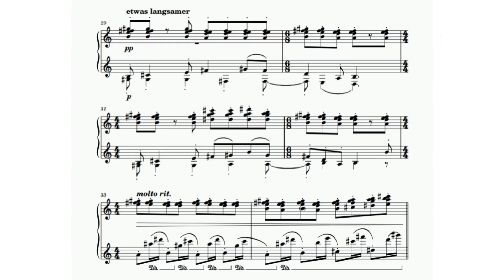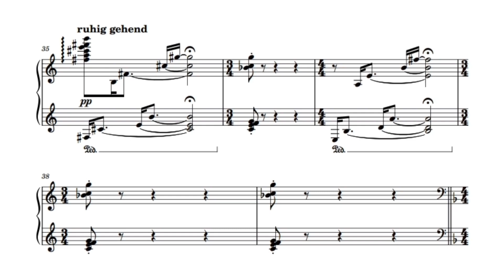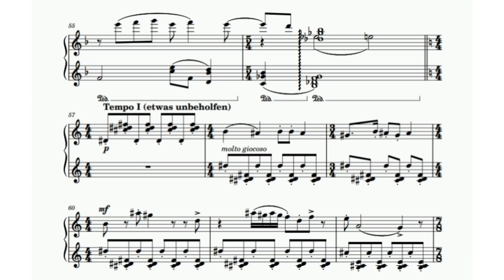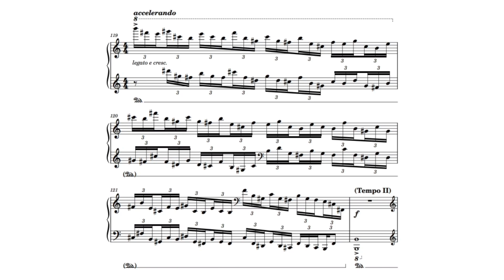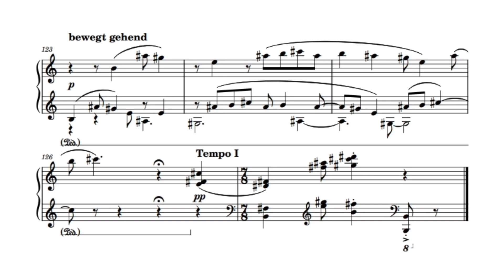F. Pfleger - "Ailuri" for piano solo (audio + sheet music)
Written in 2 and a half days. "Ailurus" is the scientific term for the red panda, while "Ailuri" is the plural form.